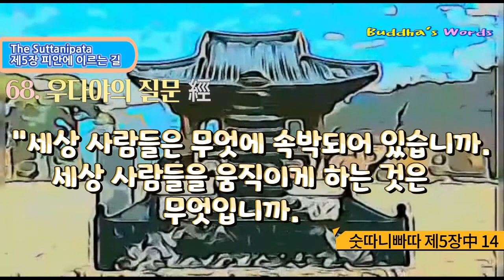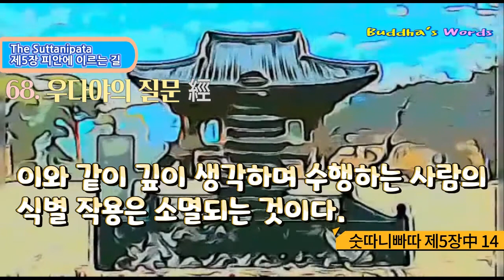68. 우다야의 질문 經 [숫따니빠따 제5장中14] 한글독송 보우스님 The Suttanipata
68. 우다야의 질문 經

육십팔경 72經中 육십팔經[14. 우다야의 질문 經 ]

14) 우다야의 질문 經/ 379 [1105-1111]

1105

우다야가 물었다. "이 세상의 티끌과 때를 벗고 명상에 잠겨 할 일을 다 마치고, 번뇌의 더럽힘 없이 모든 사물의 피안에 도달한 스승께 묻고자 이곳에 왔습니다.

무지를 깨뜨리는 일과 사물에 대한 이해에 의한 해탈를 말씀해 주십시오."

1106

우다야여, 욕정과 근심, 이 두 가지를 버리는 것, 침울한 기분을 없애는 것, 후회하지 않는 것,

1107

고요한 마음과 깨끗한 생각과 진리에 대한 사색을 먼저하는 것. 이것이 무지를 깨뜨리는 일이며,

사물에 대한 이해에 의한 해탈이라고 나는 말한다."

1108

"세상 사람들은 무엇에 속박되어 있습니까. 세상 사람들을 움직이게 하는 것은 무엇입니까.

무엇을 끊어 버림으로써 평안(열반)에 이른다고 말하는 것입니까?"

1109

"세상 사람들은 즐거움에 속박되어 있다. 생각이 세상 사람들을 움직이게 한다.

집착을 끊어 버림으로써 평안에 이른다고 말한다."

1110

"깊이 생각하며 열심히 수행하는 사람의 식별 작용은 어떻게 없애는 것입니까? 그것을 스승께 묻고자

저는 왔습니다. 당신의 그 말씀을 저는 듣고 싶습니다."

1111

"안으로나 밖으로나 감각적 느낌을 기뻐하지 않는 사람,

이와 같이 깊이 생각하며 수행하는 사람의 식별 작용은 소멸되는 것이다.